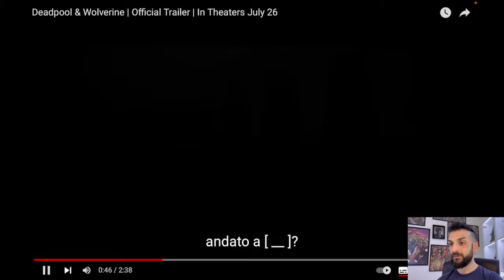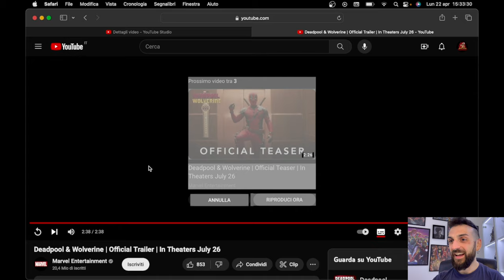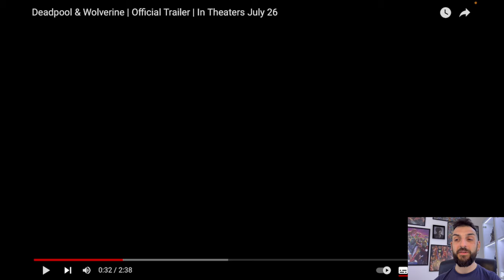Deadpool & Wolverine Official Trailer Reaction! Finalmente ecco Logan! E non solo!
Ecco il tanto atteso Trailer ufficiale di Deadpool & Wolverine, in uscita nei Cinema il 26 Luglio 2024! Andiamo a guardarlo insieme e scoprire cosa ci mostra quel pazzo di @VancityReynolds !